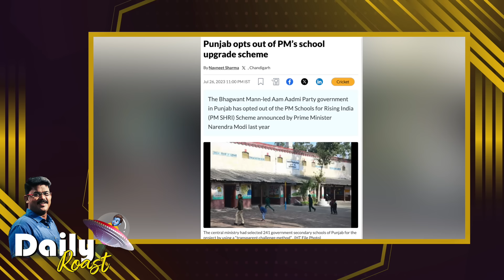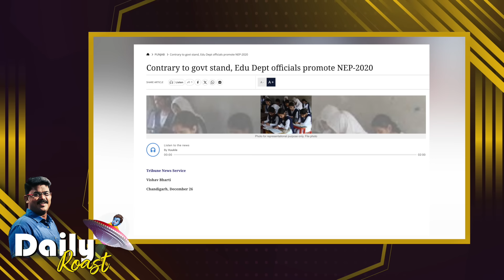Target 1 லட்சம் D Stocks! | Daily Roast | 16.03.24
திராவிடப் பெருஞ்சுவரைக் காக்க D Stock கள் தேவை!